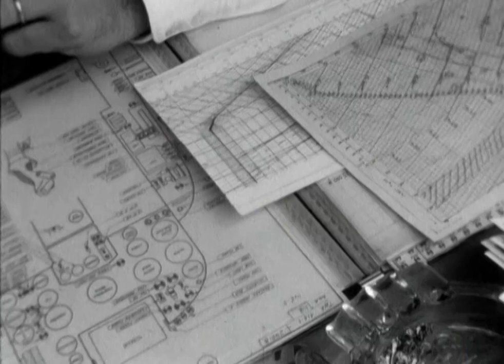Mach combien ? (1961)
1961, on teste le nouvel avion Mirage III sur l’aérodrome d’Istres. Succès pour l’avion militaire qui atteint la vitesse de 2000 km/h lors des tests… Le pilote du jet explique. Un reportage de l’émission Continents sans visa de la TSR.